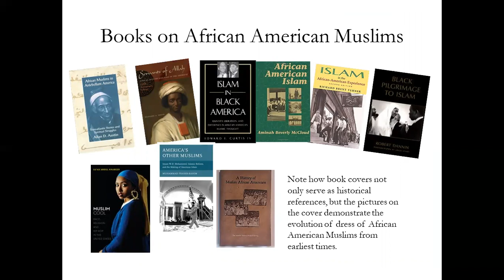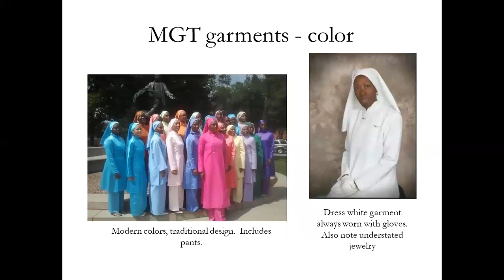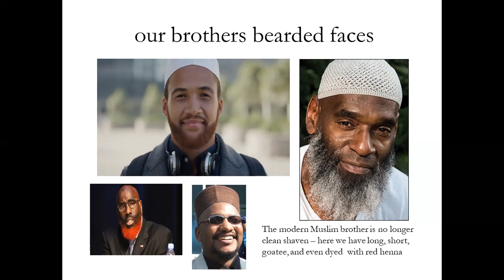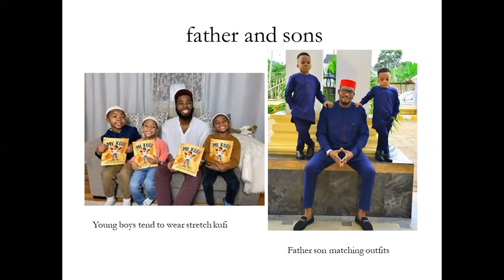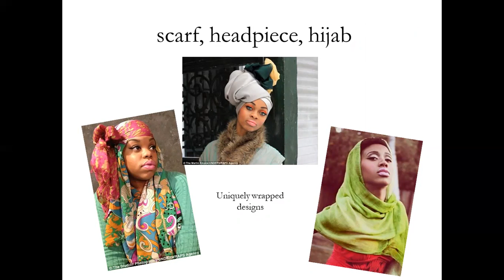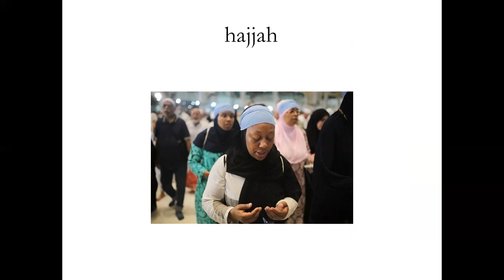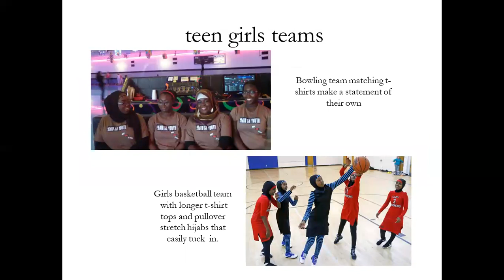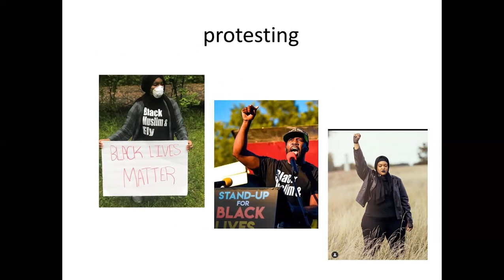African American Muslim Fashion by Mahasin Shamsiddeen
A short video that showcases the wonderful cultural fashion expression of African American Muslims from our earliest times.  FisabillAllah.  Enjoy.